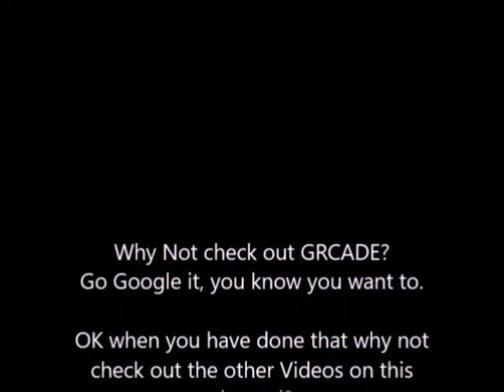My thoughts on Christopher Eccleston returning as Doctor Who’s Ninth Doctor after 15 years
Also check out my fellow GRCADE COLLECTIVE guys videos there great.

Here you will find a mixture of raw gameplay, montages and occasional tours of game worlds and (even more occasionally) real world locations.

Here you will find a whole bunch of cool gameplay from a wide variety of different games

Here you will find a mix of reviews, quick minute reviews and month in review videos.

Check them out there great folks providing equally great content.